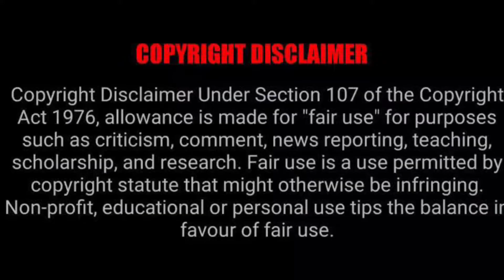The Sleepover Movie Review in Tamil by TakkarTv / Netflix /A Night Full of Surprises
The Sleepover is a family comedy movie staring ken Murino in the lead. Its funny and kid’s friendly here is the full review of the movie in tamil l. Is it worth a watch hit or flop you find out on the full review of the sleepover only @TakkarTv your one stop entertainment channel